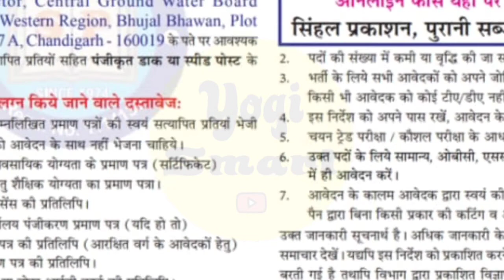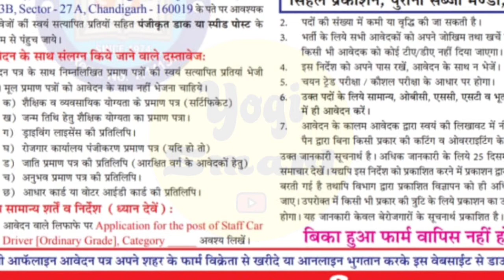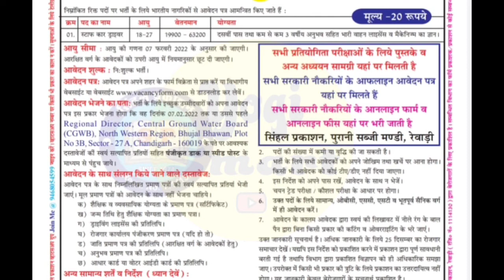चण्डीगढ़ में आई ड्राइवर के पदों पर नयी भर्ती जल्दी करे आवेदन | Chandigarh New Vacancy 2022 | Y.S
Chandigarh New Vacancy 2022 | Chandigarh Police New Vacancy 2022 | Chandigarh Driver Bharti 2022 | Chandigarh Bharti 2022 | Chandigarh New Vacancy 2022 | Chandigarh Bharti 2022

Chandigarh - Punjab - Haryana - Up - Delhi - Rajasthan

Thanks.

Chandigarh New Vacancy 2022

Chandigarh Driver Bharti 2022

Haryana Bharti 2022